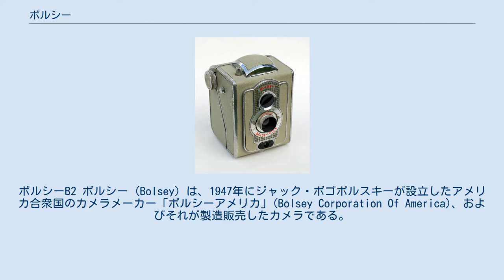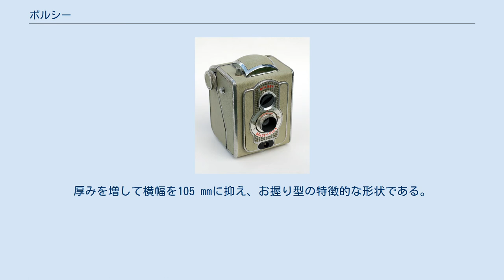ボルシー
ボルシーB2 ボルシー (Bolsey) は、1947年にジャック・ボゴポルスキーが設立したアメリカ合衆国のカメラメーカー「ボルシーアメリカ」(Bolsey Corporation Of America)、およびそれが製造販売したカメラである。
 ボルシーアメリカはアルパのアメリカ代理店も務めていたが、1956年にウィットナーに売却され廃業した。
 ボルシーA、B、Cシリーズに共通の注意点として、フィルム巻き上げの前に巻き上げノブをいったん上に引き上げてから回す必要があり、フィルム巻き上げとシャッターチャージが完了されると巻き上げノブが止まる。
シャッターを切らなくてもノブを上に引き上げればまた巻き上げられるのでフィルムの無駄遣いをする可能性がある。
スプロケット回転でシャッターチャージをするためフィルム装填しないとシャッターが切れず故障と勘違いされることがある。
フィルム巻き戻しにはロックがなく巻き戻しノブを回せば巻き戻せる。
カメラボディー両肩横のネジを緩めると5 mmほど出た状態で固定され、これがストラップ金具となる。
 ボルシーB2 上下合致式の距離計を備える。
135フィルムを使用し24×36 mm（ライカ）判。
厚みを増して横幅を105 mmに抑え、お握り型の特徴的な形状である。
 ボルシーBシリーズをベースとした二眼レフカメラで、上下合致式距離計や透視ファインダーもそのまま装備している。
135フィルムを使用し24×36 mm（ライカ）判。
 ボルシーBシリーズから距離計を除いた簡易版。
135フィルムを使用し24×36 mm（ライカ）判。
 8mmムービーカメラ。
 ボルシーフレックス前期型